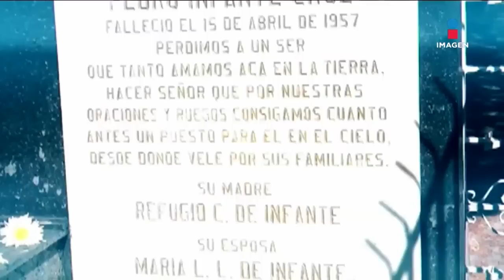¡Hija de Pedro Infante desconoce a Heidy Infante y escándalo de su agresión! | De Primera Mano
Hace 66 años, PedroInfante voló un avión y se convirtió en leyenda. Hace 66 años el 'Ídolo de Guamúchil' falleció y así lo recordó su hija LupitaInfante, a quien se le preguntó por la reciente agresión que sufrió HeidyInfante, y pese a ser solidaria con ella, desconoce que ella se parte de la familia de PedroInfante.